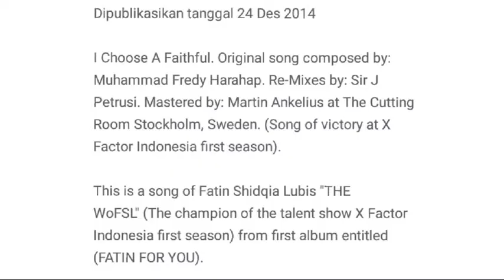Dream Theater ft.Fatin Shidqia - I Choose To Faithful(Aku Memilih Setia) Mantap!Ngerock! 2019